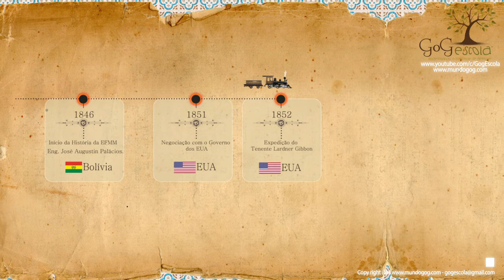História da Estrada de Ferro Madeira-Mamoré - Parte 1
Essa série animada mostra as motivações para construção da EFMM no meio da selva amazônica no século XIX. Para isso foram criadas ilustrações mostrando as construções e eventos que marcam essa incrível história

Sobre o Gog Escola
O objetivo do GogEscola é produzir animações didáticas para explicar assuntos em movimento ou assuntos que não são visíveis. Uma imagem ou gravura, por ser estática, não permite explicar o fluxo de informação. É quando entra as animações que facilitam o aprendizado e facilitam o trabalho do professor. A publicação dessas animações na internet busca democratizar o acesso a um material multimídia de boa qualidade, pois sabemos que a maioria dos estudantes não tem acesso a esse tipo de mídia. Outro objetivo é produzir ilustrações em português e dentro da nossa realidade, com referências e identidade nacionais, pois sabemos que muitos conteúdos são produzidos no exterior a maioria em inglês.

Referências Bibliográficas
Borzacov, Yêdda Pinheiro, Prefeitura Municipal/Secretaria de Cultura Esporte e Turismo - SEMCE - Uma História em Gravuras: Catálogo da Estrada de Ferro Madeira Mamoré. Porto Velho, Instituto Histórico e Geográfico de Rondônia e da Academia de Letras 1998, 129p